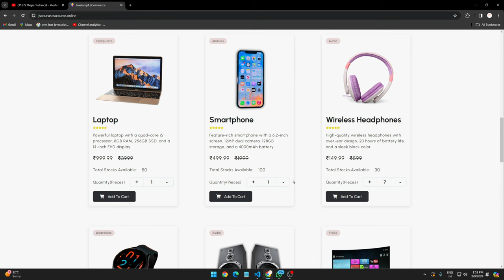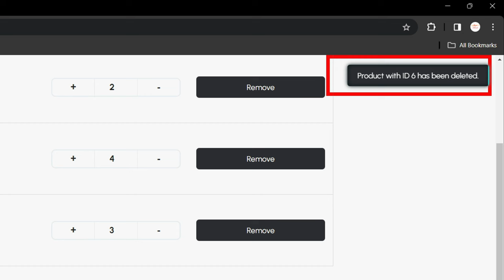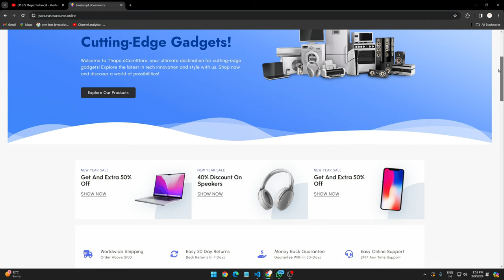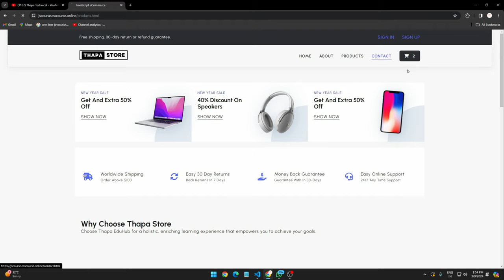Trailer - JavaScript Course Ecommerce Website🔥Final Part -3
🚀 Become a JavaScript Master in One Video with Ecommerce Project 🎉